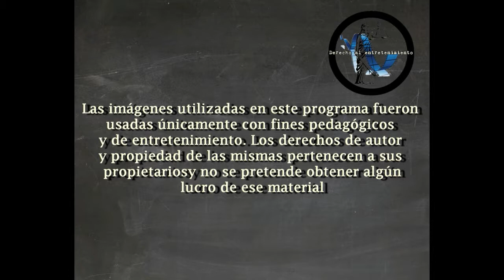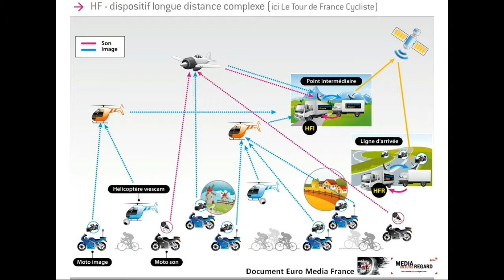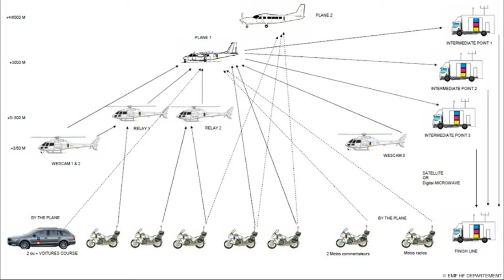Los derechos para televisión de las transmisiones del Tour de Francia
Este programa trata sobre los derechos para transmitir  el tour de Francia por televisión, explicando como se adquieren estos derechos y como se realizan estas trasmisiones.